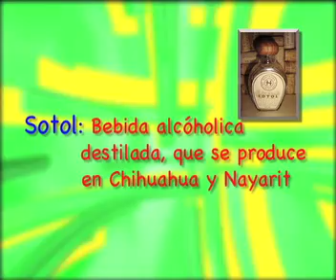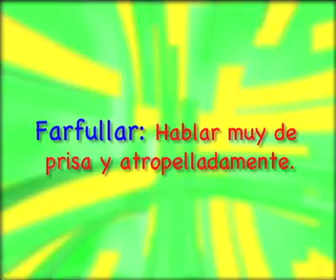TELE T_A qué te suena? La palabra Sotol y Farfullar?